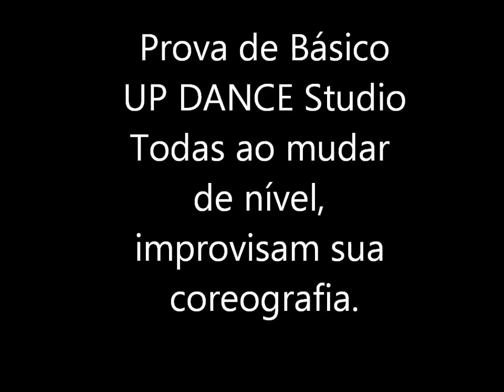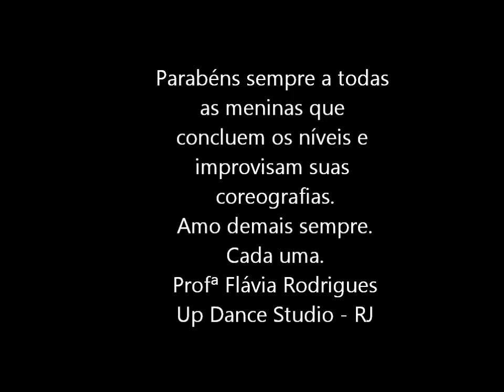Thats Pole Dance - Improviso Pole Dance @ UP DANCE Studio Rio de Janeiro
Thats Pole Dance - Improvisation Pole Dance @ UP DANCE Studio Rio de Janeiro